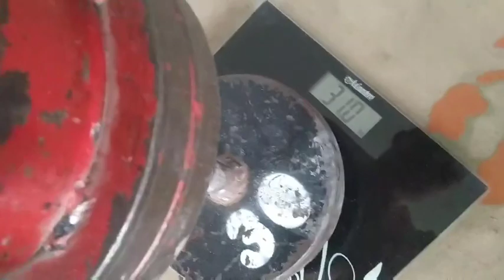Разводка гантелями по 31 кг на борцовском мосту из арсенала И.Поддубного.Халаджи.Д.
Просто тренировка)))